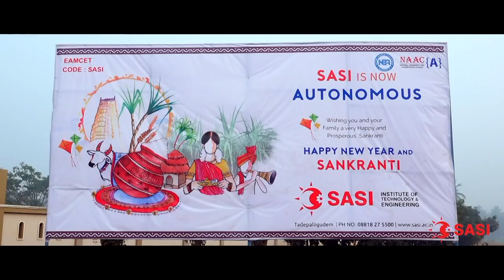SASI Sankranthi 2018